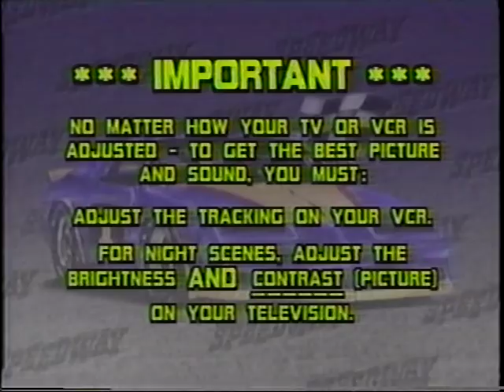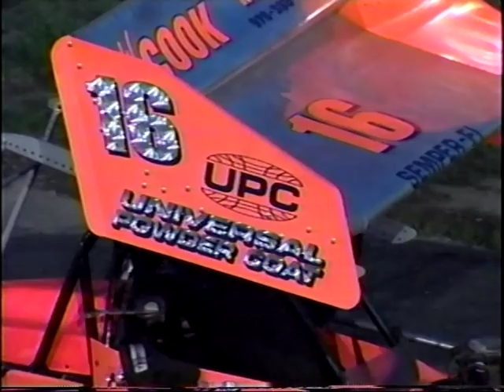350 Supermodifieds August 22,1998 HEAT & FEATURE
350 Supermodifieds Double points championship final points race of the '98 season
Special Thanks to CHANNELL ONE RACING for making this film.